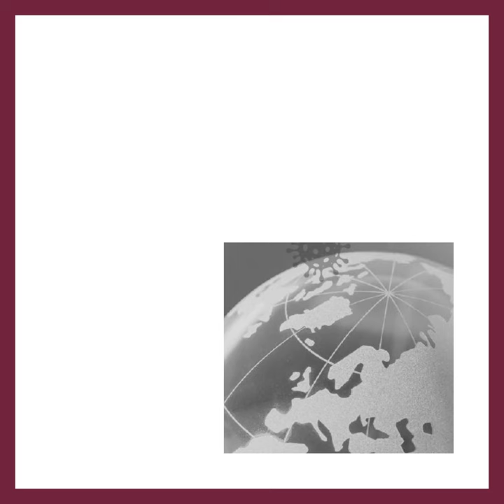'European foreign policy in times of COVID-19' - HR/VP Josep Borrell's new book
The year 2020 was the year of the pandemic, changing our world profoundly. This book ‘European foreign policy in times of COVID-19’ tells the story of the main events until the end of 2020. It reflects on their meaning and contributes to the debate on Europe’s changing global role. Politics is about making choices and the EU’s future is what we make of it.